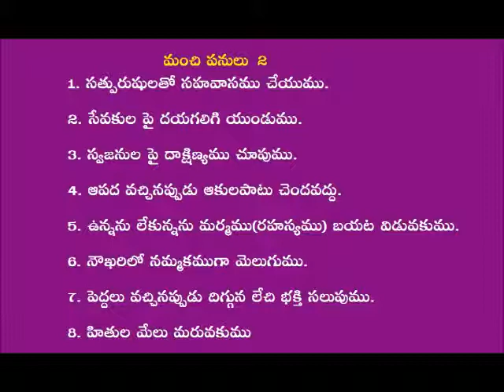తెలుగు మంచి నీతి వాక్యాలు 2 వ భాగం